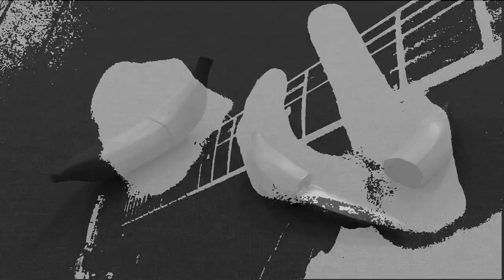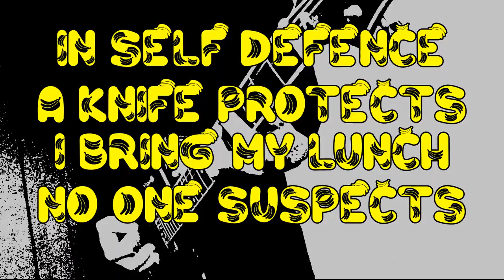Fistneyland Abusement Park - Banana Knife (Lyric Video)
Fistneyland Abusement Park (or FAP for short) is the result of a joke that went too far, but here we are. We put the pun in punkrock!

FAP is:
Freddy - guitars, bass and vocals
Ollie - drums and backup vocals